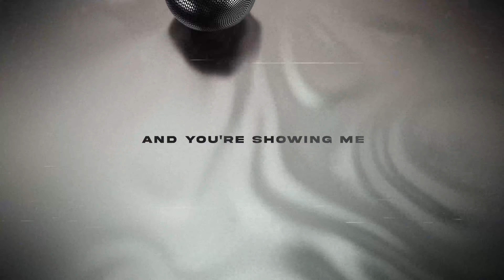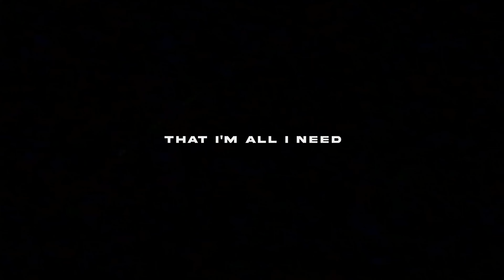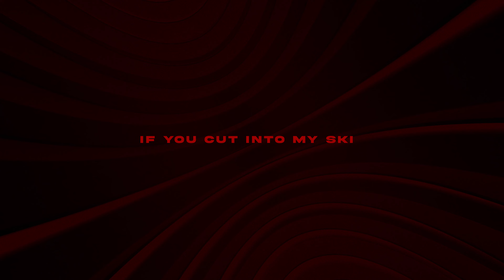Nevertel - all i need (Lyric Video)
The official lyric video for "all i need".  EVERYTHING IN MY MIND is available now.  Click or tap the link below to stream the full record on the platform of your choice.

CREDITS

Video by:  Jeremy Michael
Written by: Raul Lopez, Jeremy Michael, Alec Davis, Josh Barter, and James Paul Wisner.

LYRICS

Thin lines drawn in chalk
Got a big mouth, love to talk
Telling white lies from the start
Think you're so smart
I'm tired of being your punch line
Pretending like everything's fine
Been wrestling with it in my mind
I've had it, you're too problematic

There isn't anything to work out
All of my energy has burned out
And you're showing me that I'm all I need

It's crazy how you hating on my motivation
I can't let nobody break my concentration
I don't need approval or your validation
Always run your mouth but never see the issue
Yeah you claim to be the purist but your artificial
Only clinging on to someone if they beneficial
Sad you scheming like a fiend
Yellow tape I left the scene
Ain't shit to talk about

There's no other way
Gotta cut you off, but hey
At least you've still got you're wonderful personality

I can't say the wrong things
I can't manifest 'em
If they speaking on my name
Ima have to check 'em
Always had find a way
There was no direction
If you're in the end zone I'll be intercepting